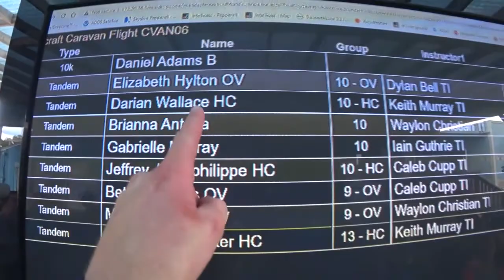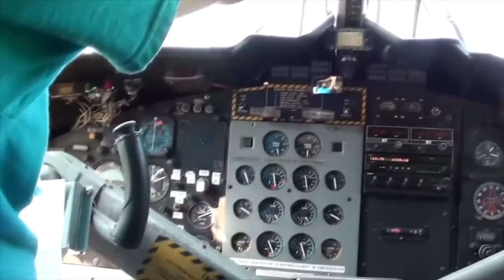Skydive Pepperell - 07/05/21 Elizabeth Hylton